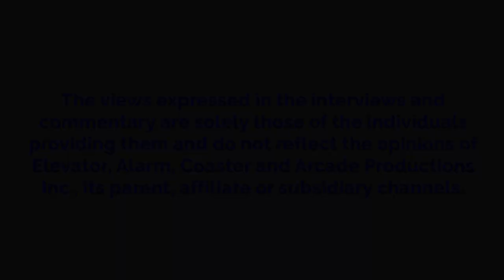Rita Misbehaves At DSW Designer Shoe Warehouse